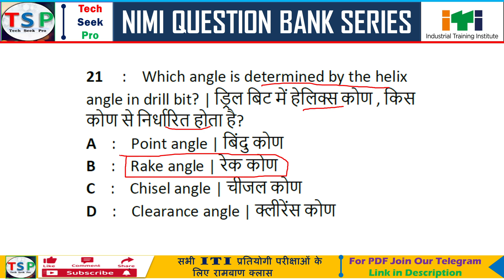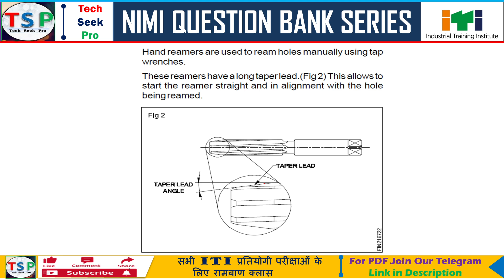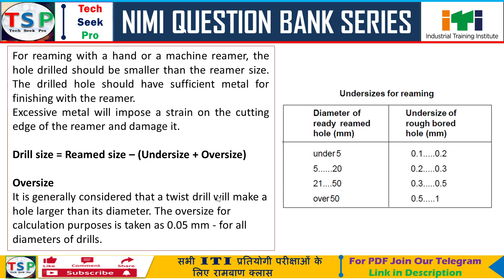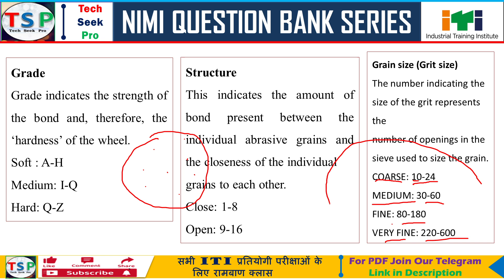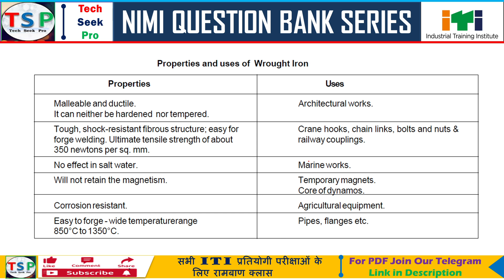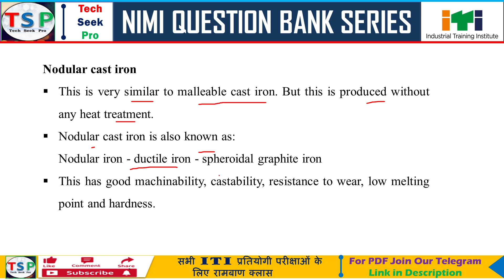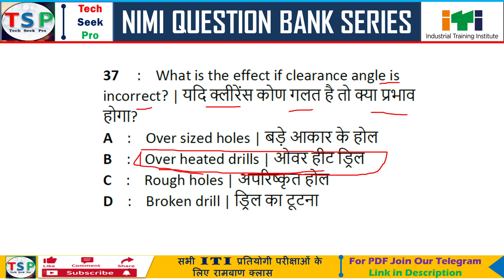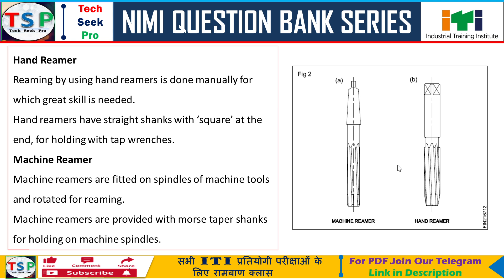ITI NIMI Question Bank | Fitter Turner Machinist NIMI Question Bank | Fitter Trade Theory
NIMI Question Bank Fitter Turner Machinist
Fitter Trade Theory For all ITI Exam
Turner Trade Theory For all ITI Exam
Machinist Trade Theory For all ITI Exam

ITI Workshop Calculation and Science (WCS) || Fitter, Turner, Machinist

FITTER, TURNER, MACHINIST Super 50 Rapid Revision for ISRO, NFC, METRO, NPCIL

Trade Theory for FITTER || TURNER || MACHINIST

ISRO PREVIOUS YEARS PAPER DISCUSSION

NIMI Question Bank Seris